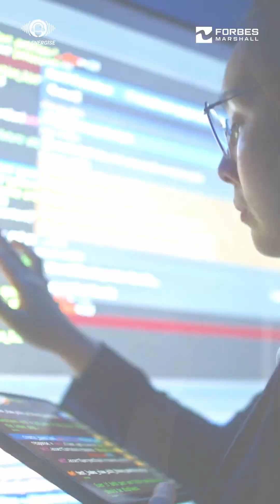Current tech and trends in industrial steam boilers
In this quick explainer by our Group Head - Vivek Shinde, find out how AI is set to revolutionize the boiler industry by cutting down on manual errors and making systems smarter. Curious? Watch to find out how.

Do make sure to watch the full podcast on YouTube or stream it from your favorite podcast platform.